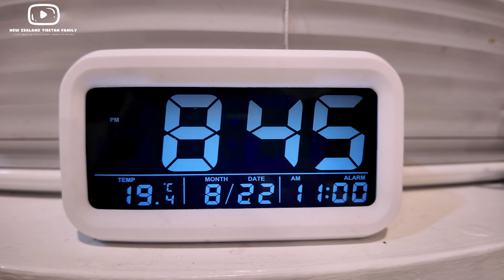Tibetan Vlogger doing solo Mukbang for the first time | Satisfying | New Zealand